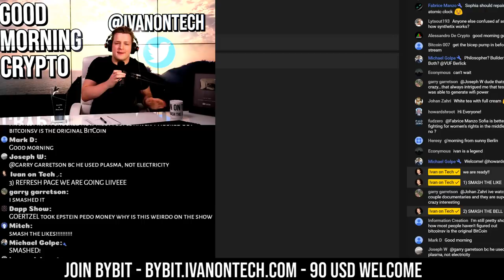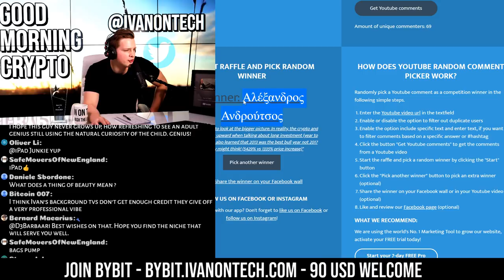Interview with Dr. Ben Goertzel - Bitcoin, AI, SingularityNET, Future, Robots, Open Source